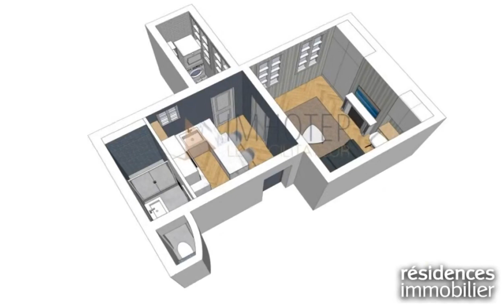PARIS 4ÈME - APPARTEMENT À VENDRE - 349 000 € - 25 m² - 2 pièces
Référence : W-02TDPW

Paris IV - 2 pièces de 25m2 - Saint Paul

Engel & Völkers vous présente ce 2 pièces de 25m2 à proximité des commerces et proche du Métro Saint Paul. Au 3ème étage sur cour, dans un immeuble sécurisé avec double digicode, cet appartement à rafraichir est composé d'un espace cuisine/salle à manger et d'un séjour avec cheminée. Une salle d'eau complète ce bien. WC séparé.
Idéal pied-à terre ou premier achat. Rafraichissements à prévoir.
Visuels non contractuels par Imhotep Le Facilitateur.
Honoraires de transaction à la charge du vendeur
DPE : E-315 / GGE : B-10
Coûts annuels d'énergie : 500€ à 700€
Charges annuelles de copropriété : 1200€ / an
Taxe foncière : 281€
Pas de procédure en cours
Cet appartement est situé dans le 4ème arrondissement de Paris, proche de nombreux monuments, artistes, artisans, restaurants, bars et commerces de bouche, du BHV et du Métro Saint Paul.

Paris IV - 2-rooms apartment - 25m2 - Saint Paul

Engel & Völkers presents this 2-rooms apartment of 25m2, close to numerous shops and to the Saint Paul Subway. On the 3rd floor, overlooking the courtyard, in a secure building with double digicodes, this apartment to be refreshed is composed of a kitchen/dining room area and a living room with fireplace. A bathroom completes this property. The toilets are independant.
Ideal for a pied-à-terre or a first purchase. Refreshments to be provided. Non contractual visuals by Imhotep le Facilitateur
Transaction fees payable by the seller
Estimated annual energy costs: €500 to €700
Annual co-ownership charges: 1200€ / year
Property tax: €281
No procedure in progress
This apartment is located in the 4th arrondissement of Paris with its numerous monuments, artists, artisans, restaurants, bars and food shops. A stone's throw from the BHV and the Saint Paul Subway.

|3222005|